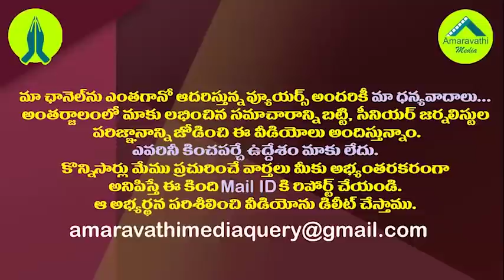రఘురామ కోరి కష్టాలు తెచ్చుకున్నారా||MP Raghu Rama Krishnam Raju Himself Destroyed his High Status